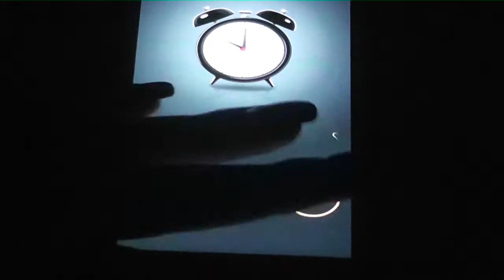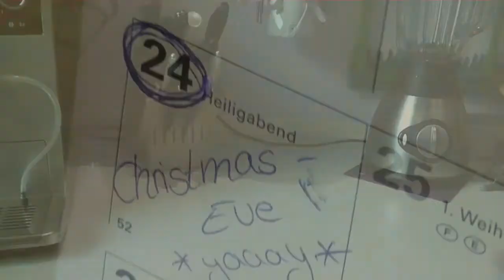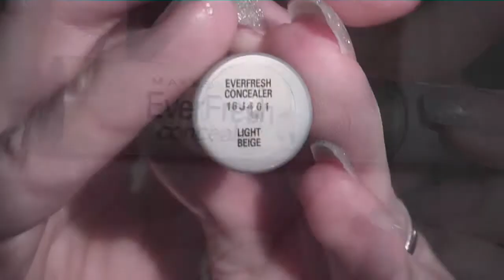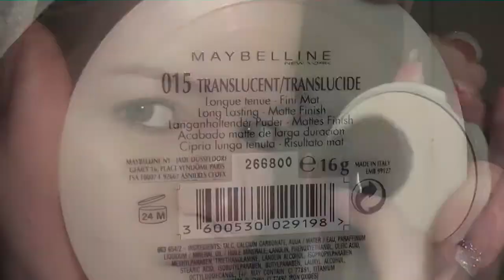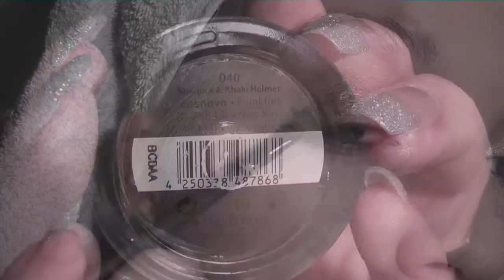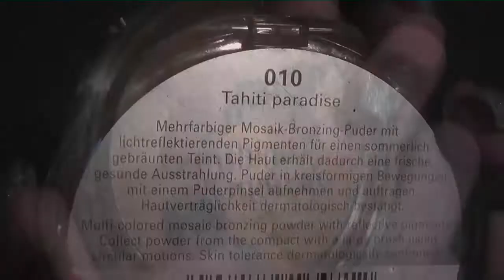Get Ready With Me ❄Christmas-Eve❄ [21.Adventstürchen]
Heute stecke ich hinter dem 21. Adventskalendertürchen!!!:-)
Viel Spaß mit meinem Christmas-Eve GRWM Video,ich hoffe,es gefällt euch!?

Ich wünsche euch eine schöne,besinnliche Weihnachtszeit *kussi*